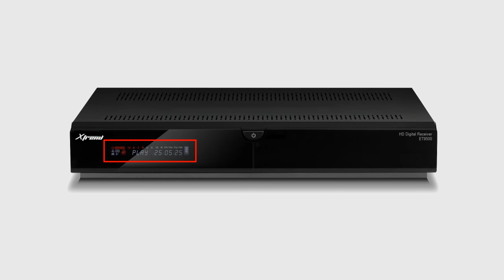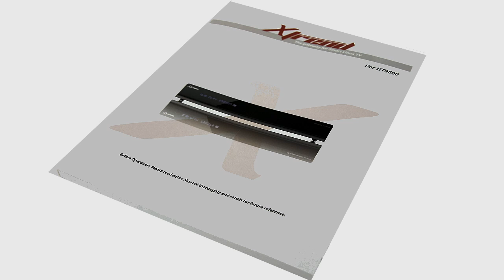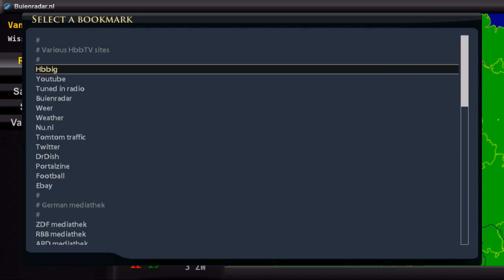Editie 15 Xtrend ET9500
Sat4all hands-on HD Video Xtrend_ET9500